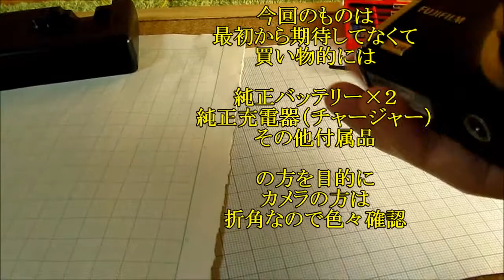残念水没品？ どうしようもない F80EXR（ジャンク分解前後）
今回の直らないであろう
デジタルカメラ（犠牲者）は Finepix F80EXR です。

残念ながら水没品のようで
結構あちこちにその痕跡や腐食が見られました。

画質的には７０と
そんなに変わらないと思うんですけど、
流石に確認も出来ませんね。

これは続きが出そうにないですが、
あるとすればもっとバラバラに・・・でしょうか？